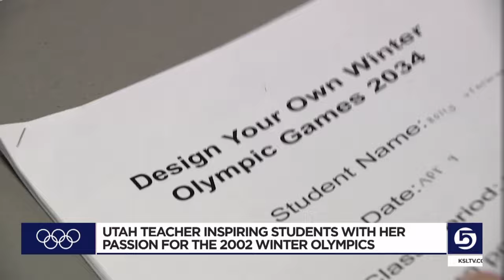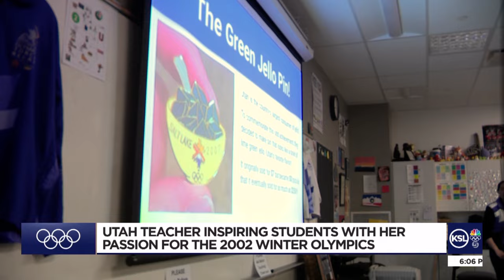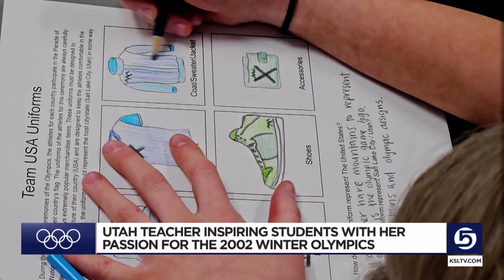Utah teacher inspires students with her passion for the 2002 Winter Olympics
An Indian Hills Middle School teacher hopes her love for the Olympic Games will inspire her students to get excited about a possible 2034 return.